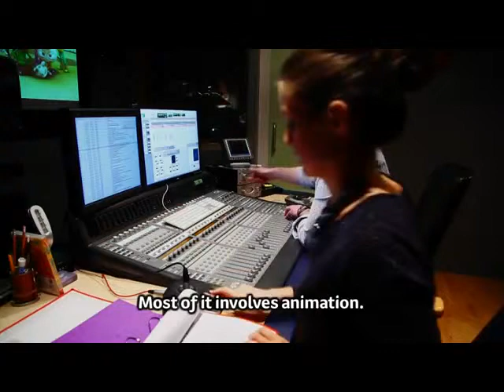Macalla dubbing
Macalla working in Lime Street